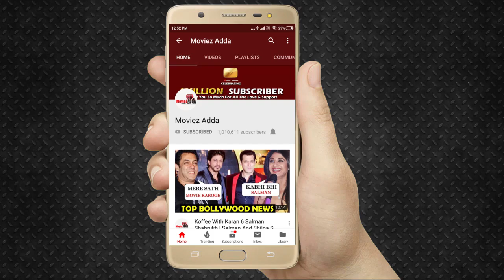Salman's Bharat Trailer | PUBLIC EXCITEMENT | Katrina Kaif